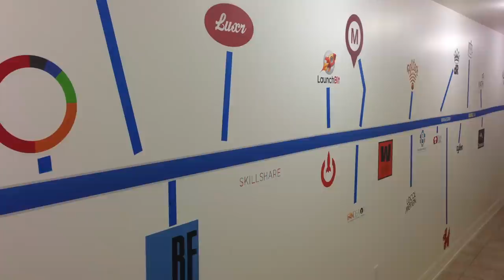Ep 15 - Downtown Podcast (ft. David Gould)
Gear up for episode #15 the Downtown Podcast. We start by thanking the crew at Walls360 for helping us create a 27 foot VegasTech timeline in Ticket Cake HQ. We interview Keller Rinaudo, CEO of Romotive, about his company's move to the Bay Area. Then, we talk about David Gould's "Reimagining Downtown" class at the University of Iowa and how his students' ideas are going to impact downtown Las Vegas.